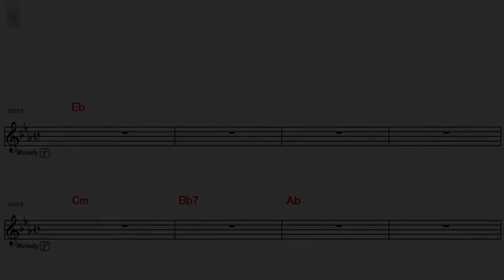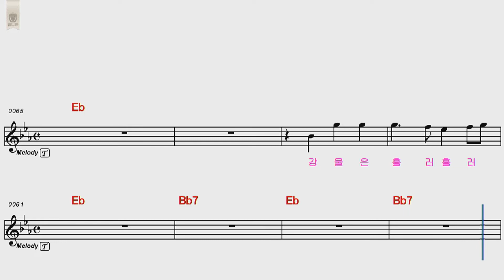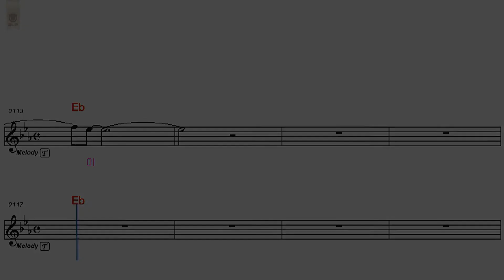가수 예진이 "인생은 동그라미" (엘프:45528) 엘프반주기 909